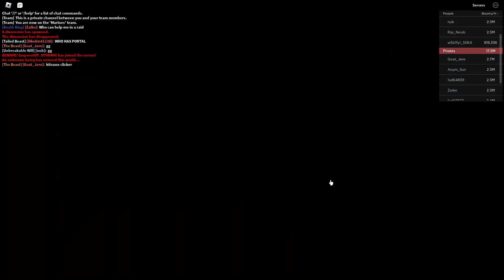Trying Out Every Single Common Fruit In The Game Of Blox Fruits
Alright I change my mind on common fruits they are  pretty good ngl